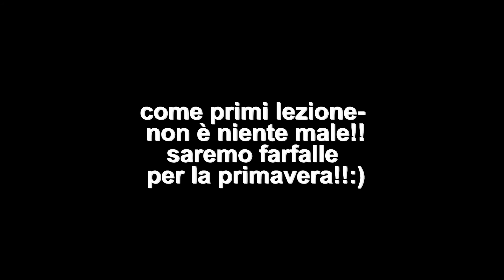AIR DANCE-MONTECATINI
Una lezione di Air dance- che ti lascia un emozione indimenticabile...puoi diventare bravissima- dipende dalla tua volontà.